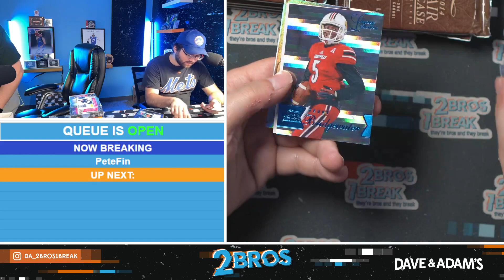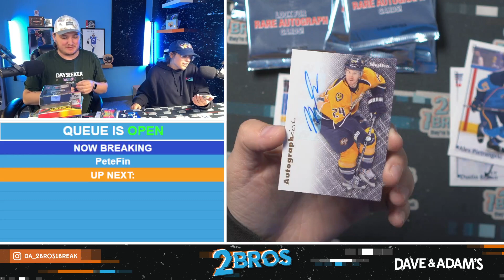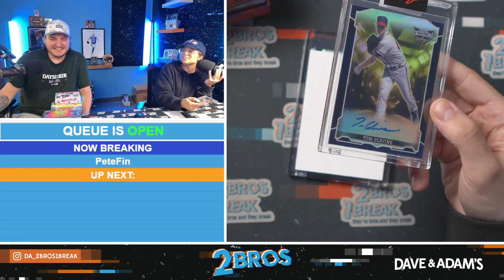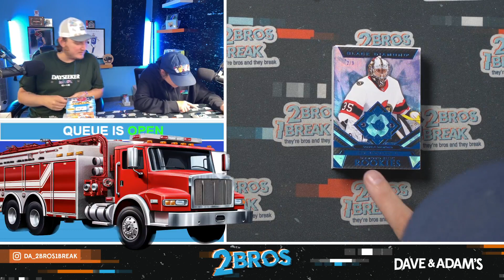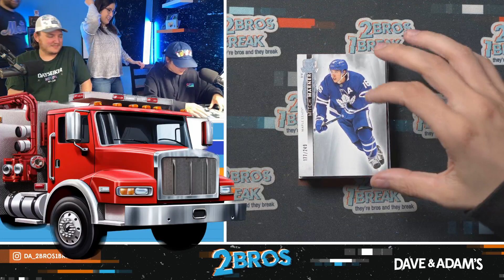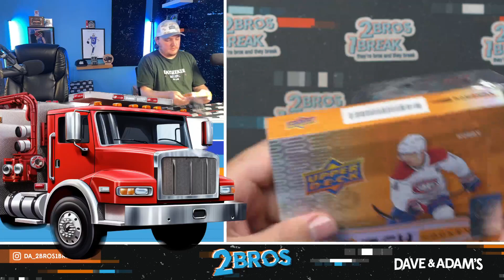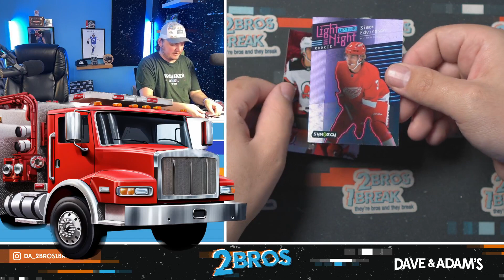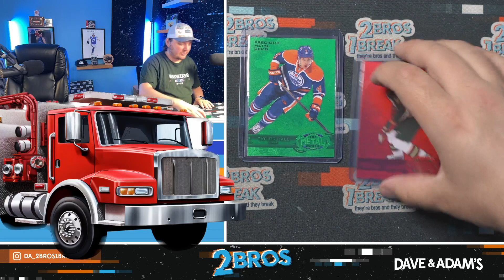Pete's Break That's LOADED in Chaos 06/12/24